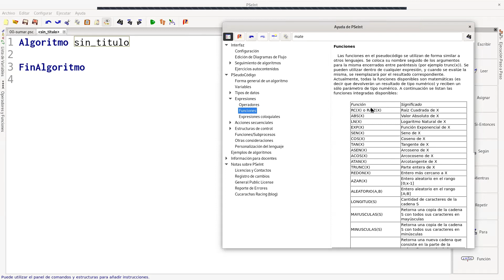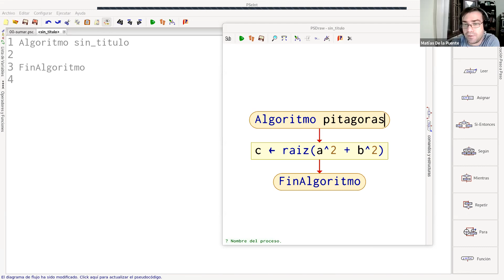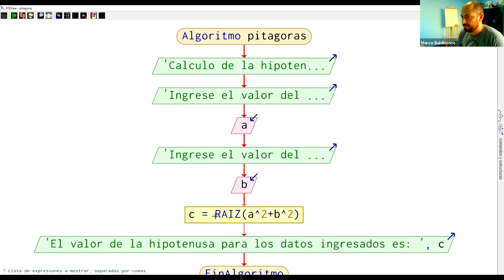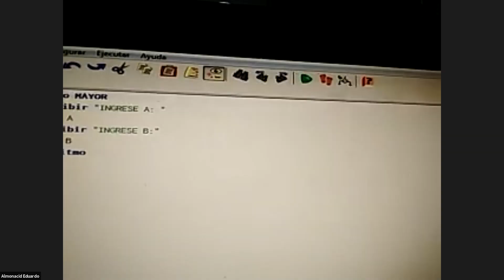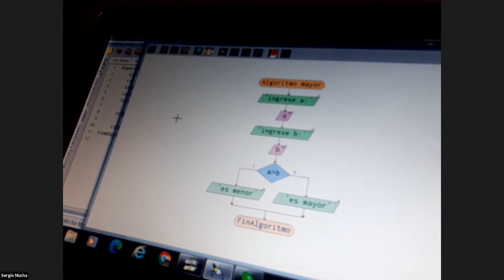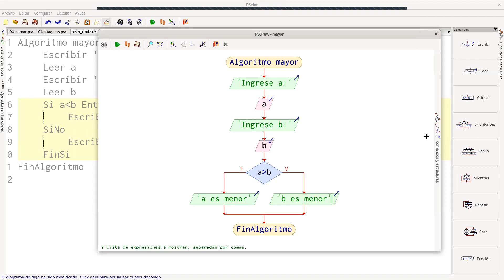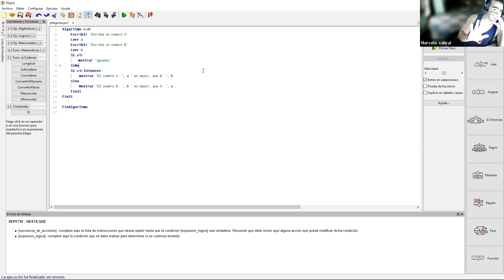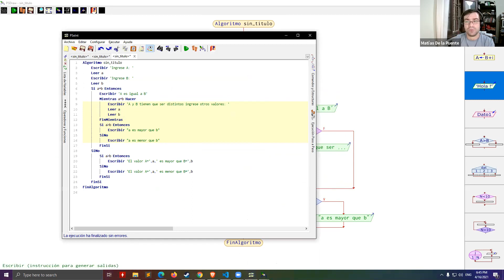16Apr.16:44.TUP21.1ro | LABORATORIO DE COMPUTACIÓN I | ING. DE LA PUENTE, Matías